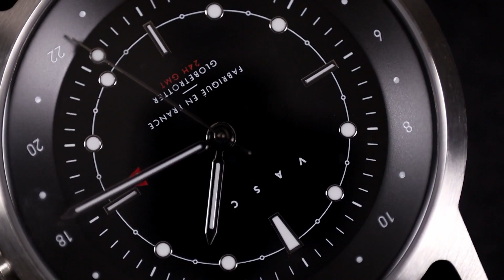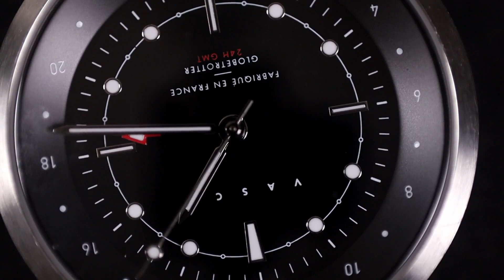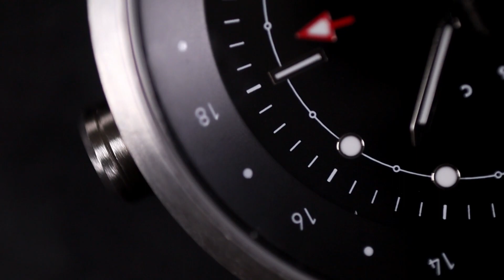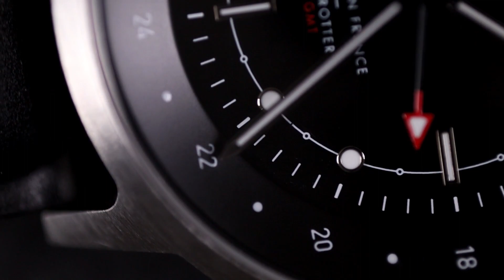Elegance et dessin moderne d'un modèle GMT - VASCO Globetrotter Reverse GMT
Je vous présente une la Vasco Globetrotter, une montre 24H reverse GMT assemblé à Besançon. Vasco Watch est une entreprise horlogère française basée à Bordeaux, qui a fait des montres 24h une philosophie du temps qui s'écoule lentement où les aiguilles font leur révolution sur une journée complète. C'est maintenant une marque de référence dans ce type de montres.
Merci à Julien de la chaîne Youtube Remontre ! de m'avoir fait découvrir Vasco.
Vasco réalise de belles montres même si comme vous allez le voir dans cette vidéo, je trouve que les montres Vasco mériteraient quelques améliorations.

N'hésitez pas de me faire part de ce que vous pensez des modèles de chez Vasco Watch dans les commentaires ci-dessous.

Sommaire 🎬
0:00 - Intro
0:32 - La marque Vasco Watch
2:37 - Les caractéristiques de la Vasco Globetrotter
3:19 - Présentation du modèle
5:42 - Montre au poignet
7:30 - Points négatifs
8:15 - Avis et bilan
9:12 - Conclusion